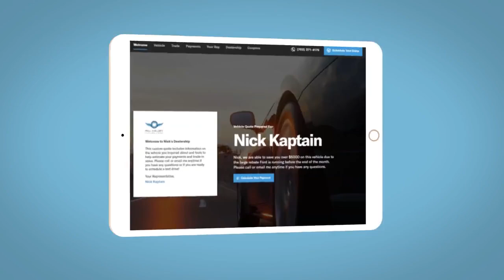2025 Honda HR-V LX PA Altoona, Bedford, Holidaysburg, Tyrone, Huntingdon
New 2025 Honda HR-V LX available at Altoona Honda located in 201 Valley View Blvd, Altoona, PA, 16602. Servicing the Altoona, Bedford, Holidaysburg, Tyrone, Huntingdon area.

Looking for your dream car? It could be the  2025  Honda HR-V. Prepare to be amazed at the clever cargo solutions, agile handling, safety technology, and bold style of this HR-V. This practical, comfortable mini-crossover was designed with your active lifestyle in mind. These are just some of the great options this vehicle comes with: Apple Carplay®/Android Auto®, Keyless Entry, Adaptive Cruise Control, Back-Up Camera, Satellite Radio, Aluminum Wheels, Steering Wheel Audio Controls, Alarm, Electronic Stability Control, Rear Spoiler. Don't miss the chance to drive a work of inspired ingenuity. This Honda HR-V is waiting to take you out for a spin.